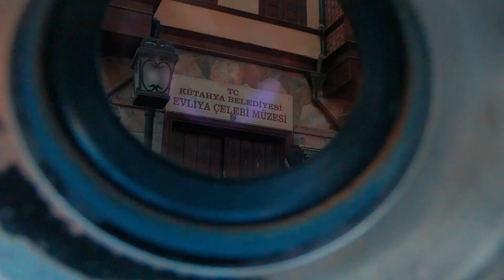Discover Kütahya - Turkish Airlines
The oldest known inhabitants of the city were the Hittites. The archeological finds around the city center lead us to the ancient history of Kütahya and tell us more about the city. Kütahya, with its rich mineral deposits, is the center of a vast web of commerce. Let’s have a closer look at this impressive city.

Kentte bilinen en eski halksa Hititler. Kent merkezi dolaylarındaki arkeolojik buluntular, Kütahya’nın yerleşim yeri olarak kuruluş tarihini çok daha eskilere, ilk çağlara kadar götürüyor. Bugün de işleyen zengin maden yatakları nedeniyle Kütahya, geniş ticaret ağının kesişme noktası. Tarihinin yanı sıra doğasıyla da etkileyici bir şehir olan Kütahya’ya daha yakından bakalım.

Türk Hava Yolları Hakkında:
1933 yılında 5 uçaktan oluşan mütevazı bir filo ile kurulan Star Alliance üyesi Türk Hava Yolları, bugün 300’den fazla (yolcu ve kargo) uçak yer alan filosu ile dünyada 300’den fazla noktaya uçan havayolu şirketidir. Türkiye’nin bayrak taşıyıcı havayolu Nisan 2019’dan bu yana, tüm aşamaları tamamlandıktan sonra yıllık 200 milyon yolcu kapasitesiyle dünyanın en büyük havalimanı olacak İstanbul Havalimanı’nda faaliyet gösteriyor.